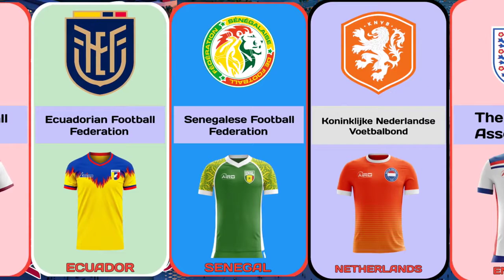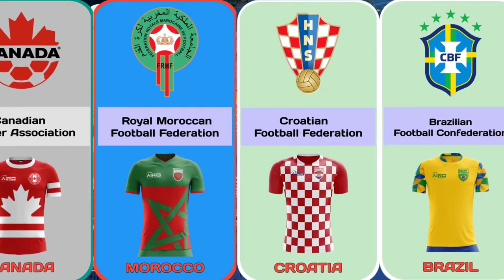32 Qualified Teams for FIFA World Cup 2022 QATAR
FIFA World Cup 2022 Teams